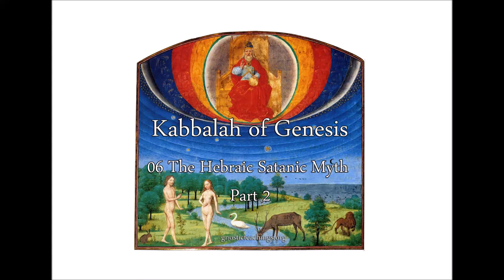Kabbalah of Genesis 06 The Hebraic Satanic Myth, Part 2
Go deeper into the identity and role of Satan in the life of any spiritual aspirant. Includes discussion of Abraham and Sarah (Brahma and Sarasvati), the two trees of Eden in the body, and the ten commandments.